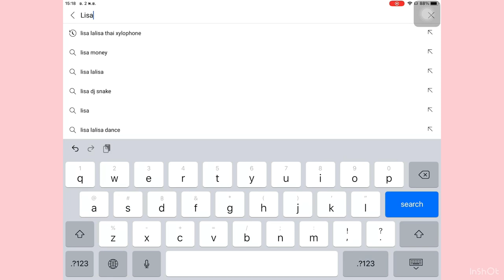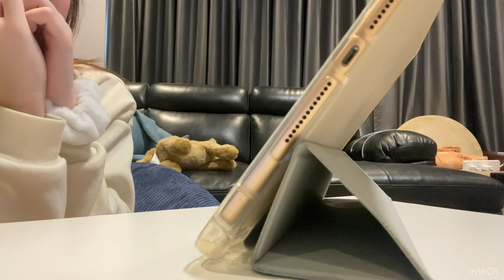Lisa-‘Lalisa’ Thai Xylophone cover by Fino the Ranad